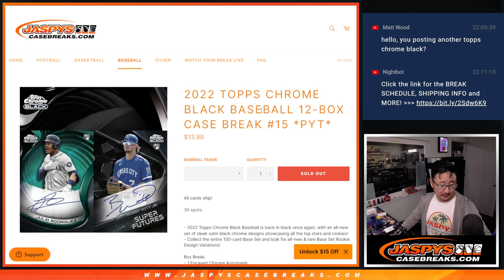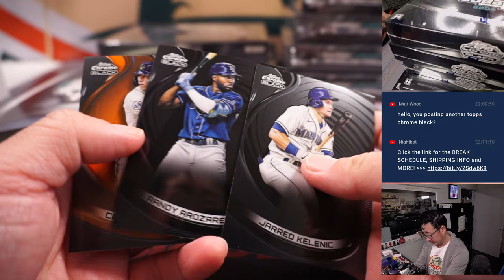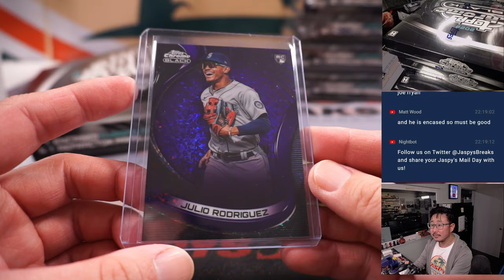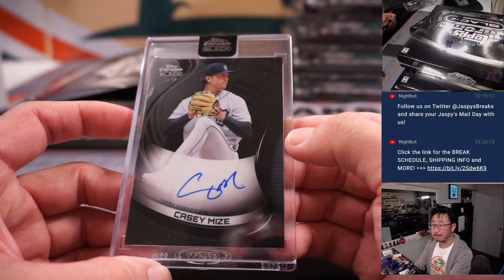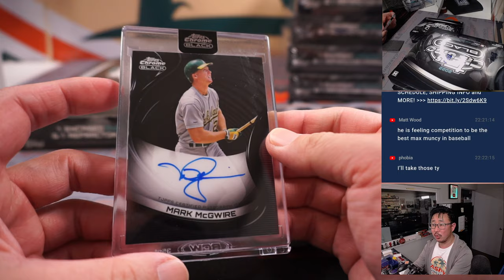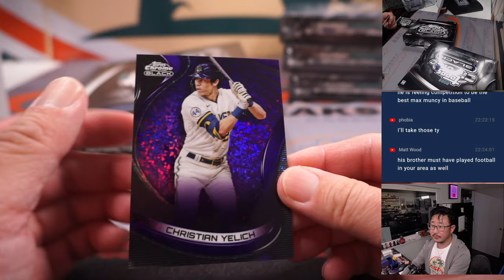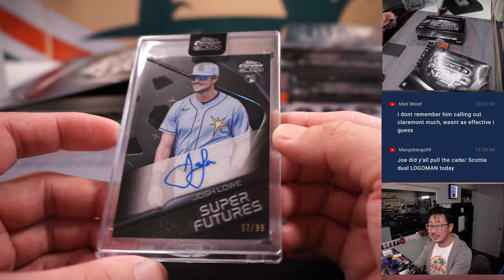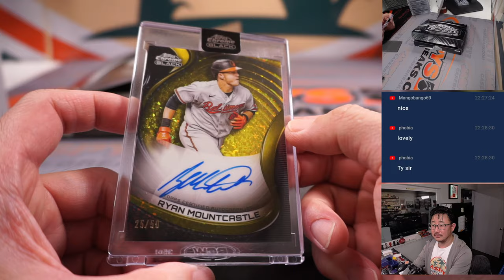W, 01.18.23 -- 2022 TOPPS CHROME BLACK BASEBALL 12-BOX CASE BREAK #15 *PYT*